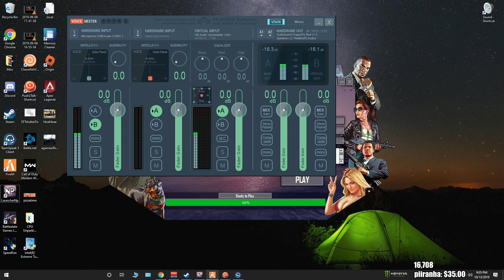Chawas first hour back on NOPIXEL